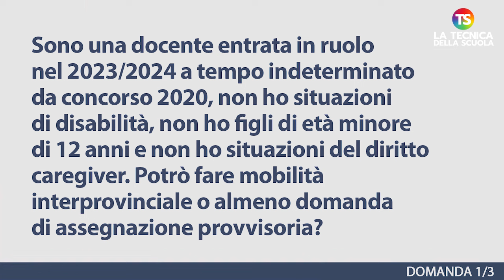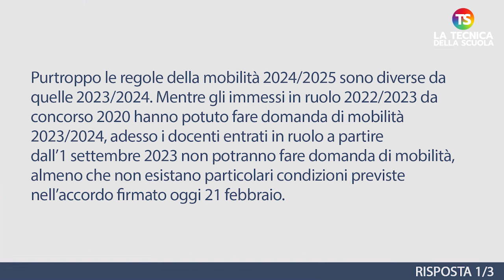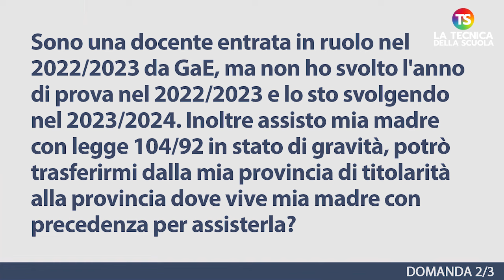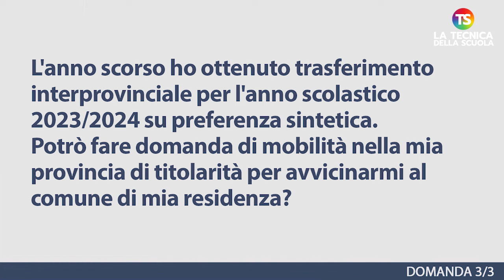Mobilità 2024/2025: accordo trovato. Si attende O.M. per conoscere date presentazione domande.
scuola docenti tecnicadellascuola Nell’appuntamento di oggi con la rubrica di consulenza scolastica, il prof. Lucio Ficara risponde ad alcune domande sulla mobilità 2024/25.

01:12 1) Sono una docente entrata in ruolo 2023/2024 a tempo indeterminato da concorso 2020, non ho situazioni di disabilità, non ho figli di età minore di 12 anni e non ho situazioni del diritto caregiver. Potrò fare mobilità interprovinciale o almeno domanda di assegnazione provvisoria?

02:44 2) Sono una docente entrata in ruolo nel 2022/2023 da GaE, ma non ho svolto l'anno di prova nel 2022/2023 e lo sto svolgendo nel 2023/2024. Inoltre assisto mia madre con legge 104/92 in stato di gravità, potrò trasferirmi dalla mia provincia di titolarità alla provincia dove vive mia madre con precedenza per assisterla?

03:51 3) L'anno scorso ho ottenuto trasferimento interprovinciale per l'anno scolastico 2023/2024 su preferenza sintetica. Potrò fare domanda di mobilità nella mia provincia di titolarità per avvicinarmi al comune di mia residenza?

e sui nostri canali social